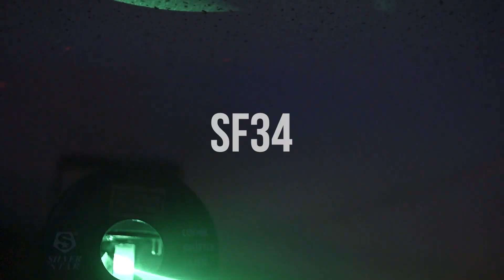SF34 - La mort de Tony [Vidéoclip Officiel]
Premier clip de nouvel album ''Le cauchemar de l'Amérique'' de SF34
Album disponible partout le 9 novembre 2018

Vidéoclip par Olivier Robitaille